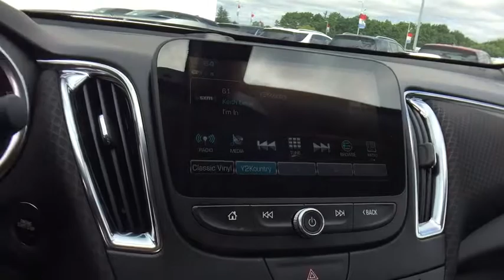2018 Chevrolet Malibu Lake Orion, Rochester, Oxford, Auburn Hills, Clarkston, MI 324118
Black Metallic N 2018 Chevrolet Malibu available in Lake Orion, Michigan at Wally Edgar Chevrolet. Servicing the Rochester, Oxford, Auburn Hills, Clarkston, MI area.

New Price! $5,811 off MSRP! Malibu LT 1LT, 4D Sedan, 120-Volt Power Outlet, 3-Spoke Leather-Wrapped Steering Wheel, 6-Speaker Audio System Feature, Convenience & Technology Package, Driver Information System w/Color Display, Dual USB Charging-Only Ports, Inside Rear-View Auto-Dimming Mirror, Leather-Wrapped Shift Knob, Radio: Chevrolet MyLink AM/FM Stereo w/8 Screen, Remote Vehicle Starter System, SiriusXM Satellite Radio, Wireless Charging For Devices.brbrFWD 1.5L DOHC 6-Speed Automatic 27/36mpgbrbrbr***GM vehicles will reflect Employee Pricing less current factory incentives. Special offers and incentives may apply based on eligibility. Pictures may not reflect actual vehicle. Posted miles may vary. Some options listed may be inaccurate due to VIN decoders. Some vehicles may have added accessories. See Dealer for details.*** Price includes: $2,000 - General Motors Consumer Cash Program. Exp. 07/02/2018, $2,000 - GM Lease Loyalty Towards Purchase Private Offer. Exp. 07/02/2018